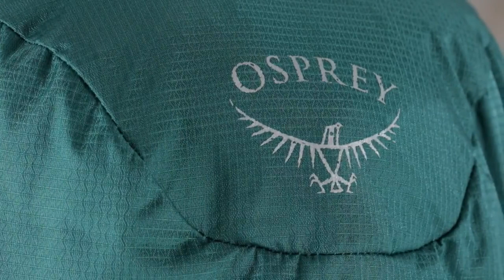Best Day Hiking Backpacks On 2024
Are you thinking of buying the  Best Day Hiking Backpacks? Then the video will let you know what is the Best Day Hiking Backpacks on the market right now.

👉1 – Osprey Talon 22
👉2 – Cotopaxi Tarak 20L Del Dia
👉3 – Osprey Daylite Plus
👉4 – Cotopaxi Luzon 18L Del Dia
👉5 – Osprey Manta 34

Initially, they have worked with tons of traditional Best Day Hiking Backpacks. However, finally, they narrow down the list with five top-notch products by considering the design, features, usability, and overall performance.

To provide you the Best Day Hiking Backpacks , our team never forgets to check the record of the manufactures. That’s how we have chosen the Best Day Hiking Backpacks  that you can rely on. Let’s dive into the video reviews to get your best desired products.